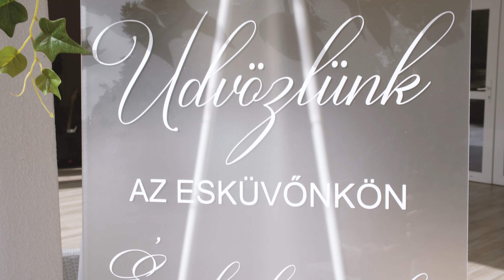Anett & Robi 2024.06.22. - Highlights - Legszebb pillanatok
Arcanum Hotel Békéscsaba